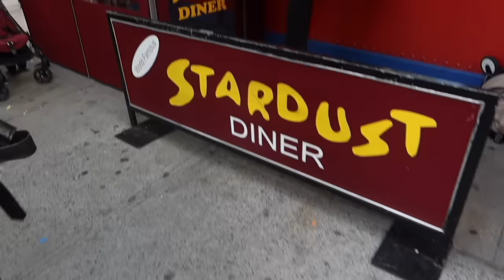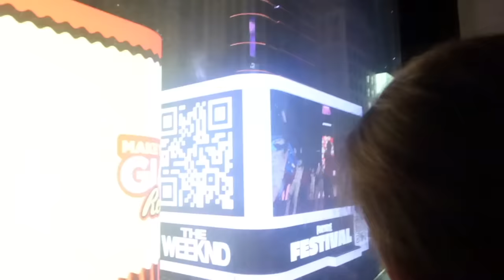My First time in New York!!! 🇺🇸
This was filmed in December 23 x